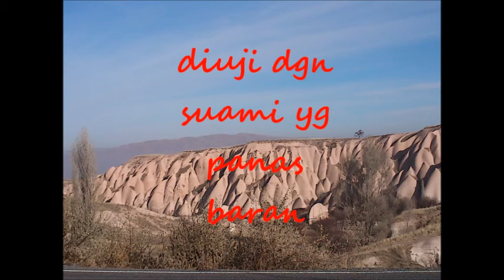diuji dgn suami yg panas baran